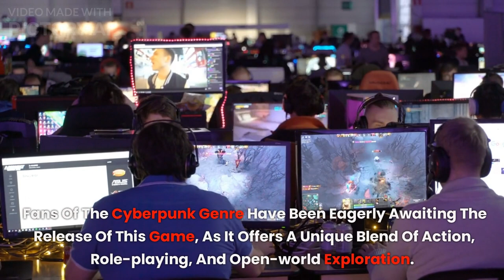Will Cyberpunk's Phantom Liberty Expansion Emerge in June? Intriguing Updates Await!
Are you ready to dive into the world of Cyberpunk? Join us as we unravel the secrets of the highly anticipated Phantom Liberty expansion. Will it finally make its debut in June? Prepare for an exciting journey filled with intrigue, action, and unexpected surprises. Don't miss out on this thrilling adventure! Watch now to unveil the mystery and discover what awaits in Cyberpunk's Phantom Liberty expansion.